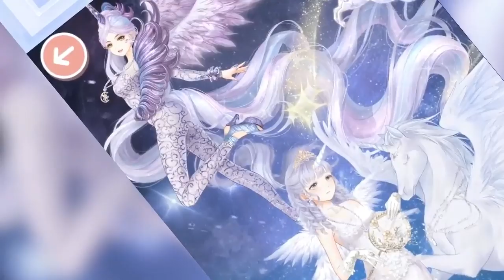Love Nikki Barbie Starry Corridor - Post Your Timestamp If You See Yourself